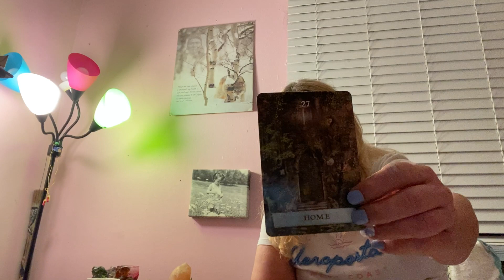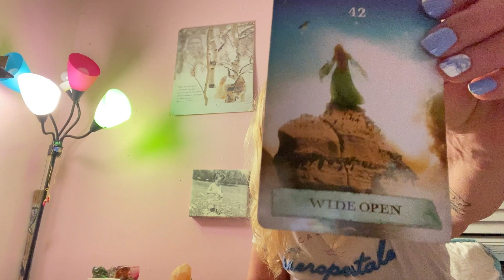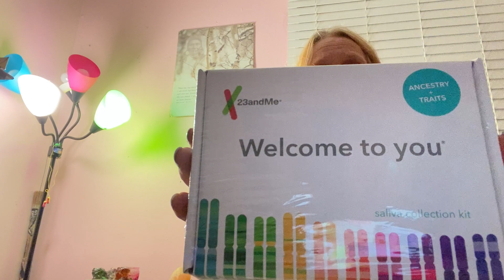Sunday night candle wax card reading If you￼ ￼ Resonate￼ then know your spirit Animal￼ horse 🐎 ￼